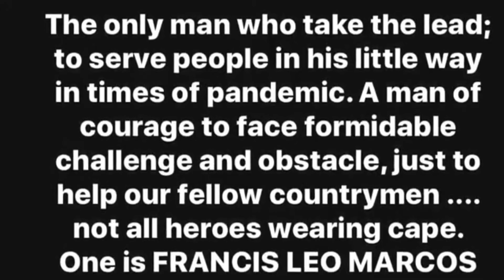Dito Nagsimula ang lahat kung bakit Pinag initan si Francis leo Marcos